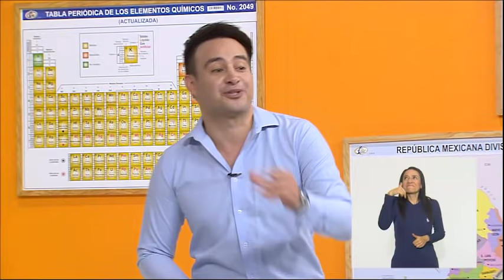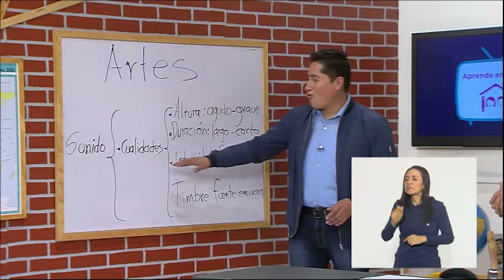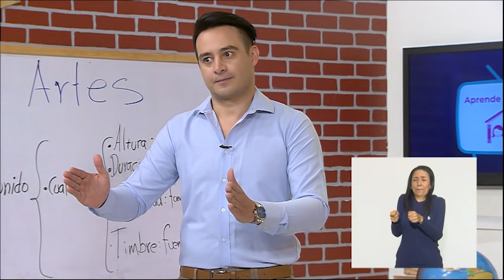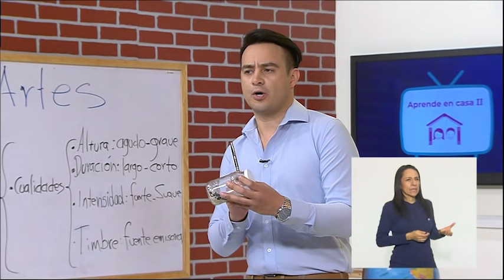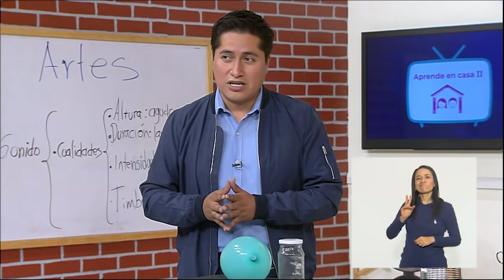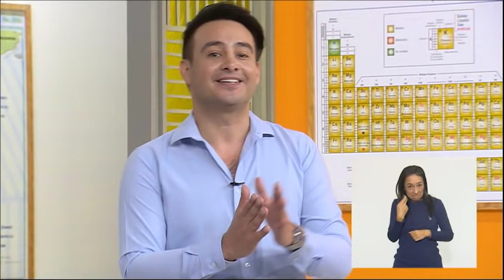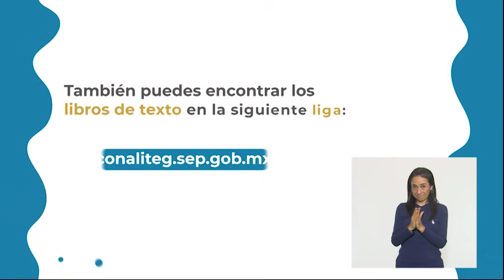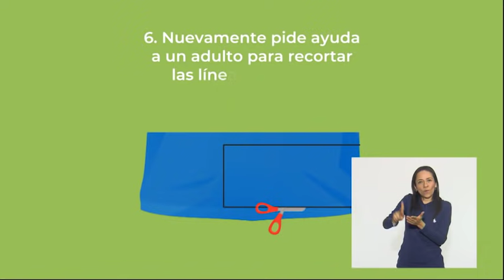AprendeEnCasa II | 4º Primaria | Artes | Cualidades del sonido | 14 de sept. 2020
Investiga la variedad de cualidades que puede tener el sonido: altura, duración, intensidad y timbre y crea ejemplos sonoros para cada uno, utiliza tu cuerpo y objetos cotidianos.